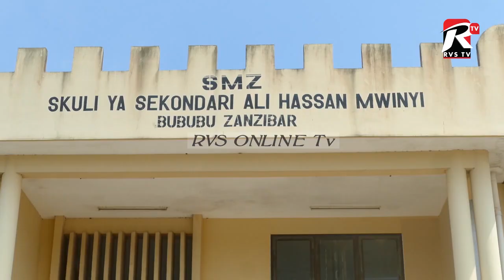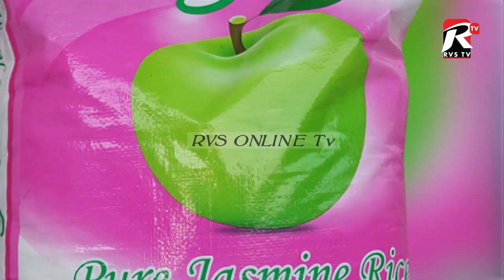WAKALA WA USAJILI WA MATUKIO YA KIJAMII WAENDELEA NA ZOEZI LA UHAKIKI VYETI ZNZIBAR